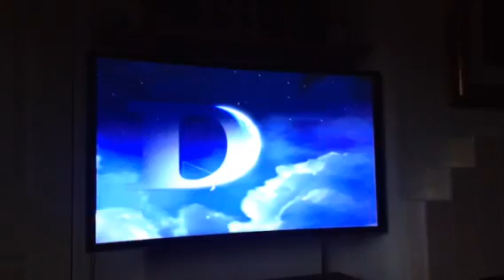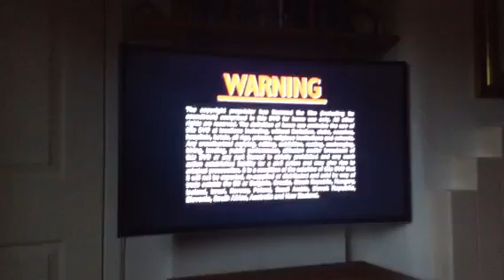Opening To Shrek 2001 UK DVD